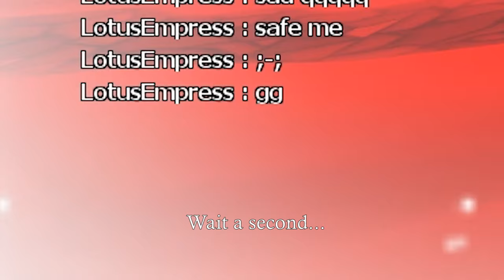[Elsword]How To Play Night Watcher / 1000 subs video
Outro: Theishter
for getting me into the game and into playing nw

Night watcher
how to play night watcher
elsword pvp